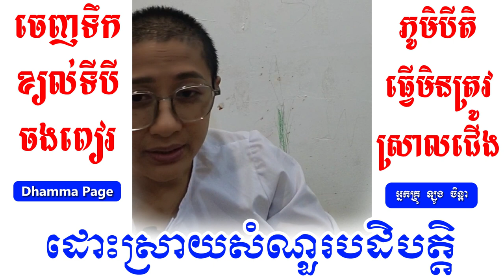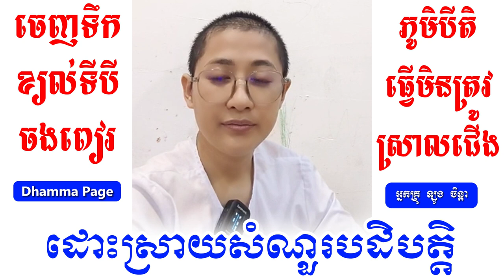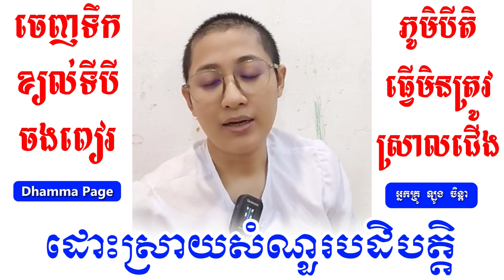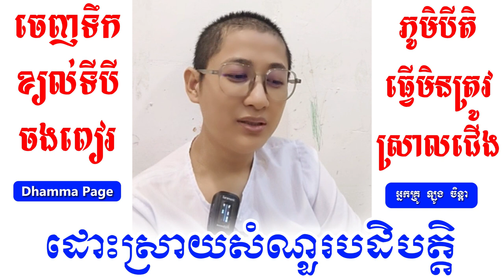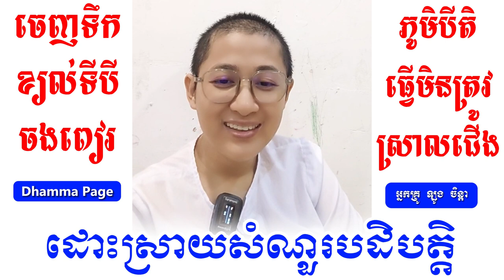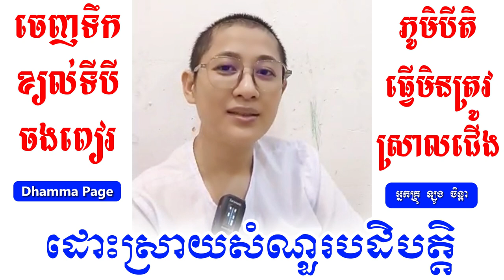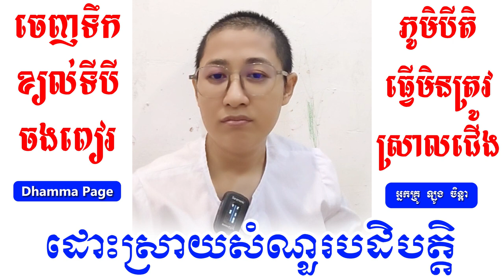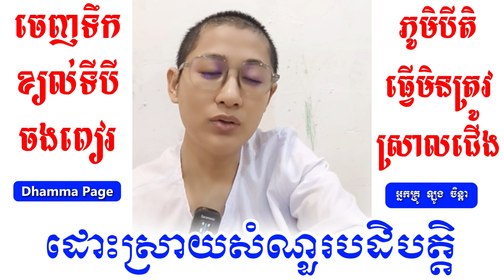អង្គុយសាមាធិ ខ្យល់ទីបី ចងពៀរ ភូមិបីតិ ធ្វើមិនត្រូវ ស្រាលជើង / អ្នកគ្រូ ឡូង ចិន្តា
អង្គុយសាមាធិ ខ្យល់ទីបី ចងពៀរ ភូមិបីតិ ធ្វើមិនត្រូវ ស្រាលជើង / Laung Chenda អ្នកគ្រូ ឡូង ចិន្តា

សូមអរព្រះគុណនិងអរគុណ👏